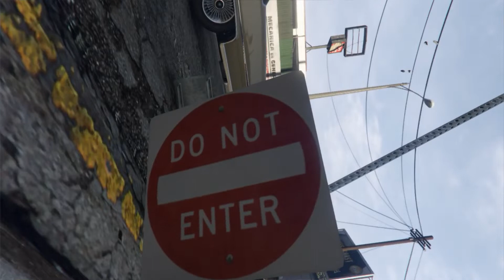Gta 5 online deadly decision*